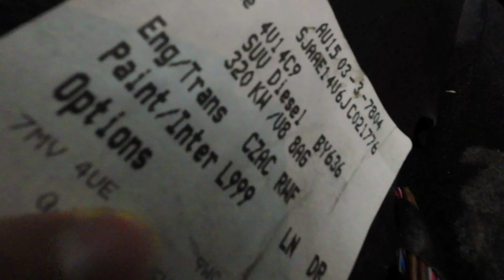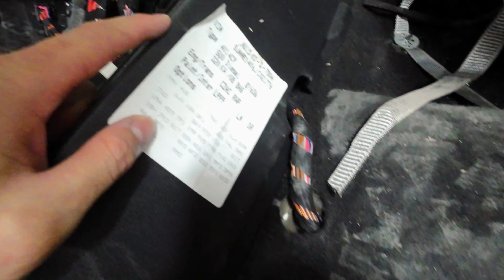SƠN XE ĐẮT TIỀN NHƯ THẾ NÀO ? | BENTLEY BENTAYGA | SƠN Ô TÔ | 2023 | 4K ULTRA HD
► Like the content? Share a beer with me!

Mọi người nhớ xem bài post của trang nhé !!
00:00 Intro
00:32 Lời chào và Giới thiệu
01:05 Dán xe - Mài nhám
04:34 Chuẩn bị cảng sau
06:48 Mã sơn của xe
07:22 Dán xe
11:21 Pha màu
12:18 Lau chùi vệ sinh trước khi sơn xe
13:01 Sơn lót 1K
13:20 Sơn màu
15:30 Pha sơn bóng
15:43 Sơn bóng
16:45 Kết quả cuối cùng

MÌNH VÀ CÁC BẠN HÃY CÙNG NHAU HỌC HỎI NHÉ

Health & Safety Notice:
All of my videos are made in good faith for
entertainment & to help people learn my methods.
Many of the materials I use in my videos are
highly toxic & can be harmful to the human body.
If you are unsure of the health risks of any products
please refer to the MSDS (Material Safety Data Sheet)
or TDS (Technical Data Sheet) all products have one,
available online these days but your supplier should print
on request, follow outlined precautions or you may be putting
your health at risk.